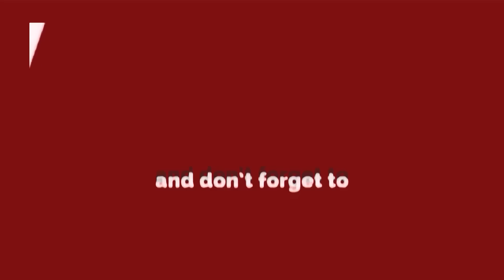New Hit and-run Law | क्या बुरी तरह फंस गए मोदी-अमित शाह ? | चालकों का चक्का जाम | Delhi Darpan TV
New Hit and-run Law | क्या बुरी तरह फंस गए मोदी-अमित शाह ? | चालकों का चक्का जाम